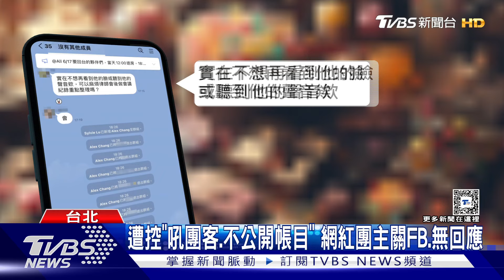獨家 控遊中亞「丟包4人」 女:網紅非法帶團.不給簽證｜TVBS新聞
有民眾跟網紅開的旅行團，到中亞旅遊，卻被丟包。旅客指控，這位網紅團主，疑似非法帶團，不滿他不公開帳目、大聲咆哮，甚至沒幫旅客保險，代辦簽證還不給旅客，把旅客丟包在機場。消保官表示，已經接到申訴，發函請這位團主15天內要回應，但不管他是否有導遊執照，只要不是旅行社帶團，就算違法。